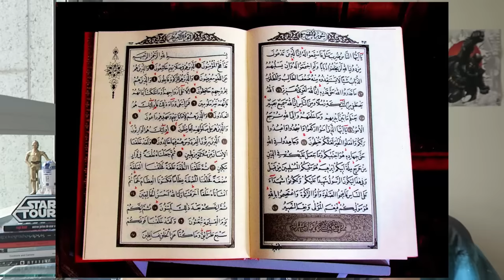Resumo: História do ISLAMISMO - Débora Aladim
um vídeo bem curtinho e resumido pra explicar de onde veio a religião muçulmana! Espero que gostem :)

obs: como não sou conhecedora do assunto preferi não entrar nas práticas da religião muçulmana (pra evitar falar asneira), mas espero que tenha dado pra entender!

Também espero que os muçulmanos e muçulmanas que estejam vendo o vídeo tenham gostado! Tenho o maior respeito por todas as religiões e de forma alguma tive qualquer intenção pejorativa no vídeo. Também entendo que não é característico da cultura muçulmana representar o profeta Maomé por desenhos ou pinturas, mas a imagem que inseri no vídeo não é especificamente dele e usei apenas para fins didáticos. Esse vídeo tem como único objetivo ajudar estudantes a fazer provas e compreender algum assunto, espero que esse fim tenha sido alcançado!

Muito obrigada a todos que assistiram o vídeo e leram até aqui!  Beijinhos